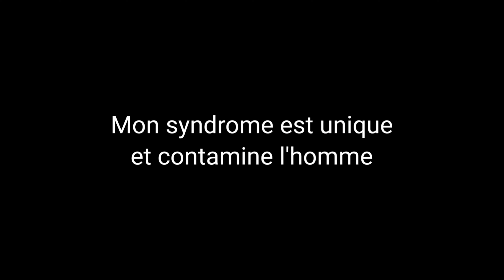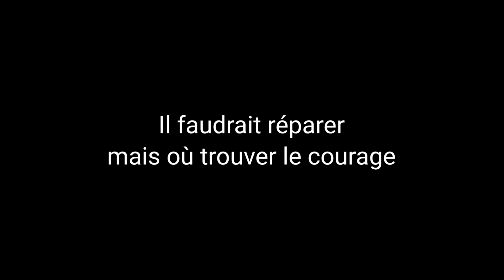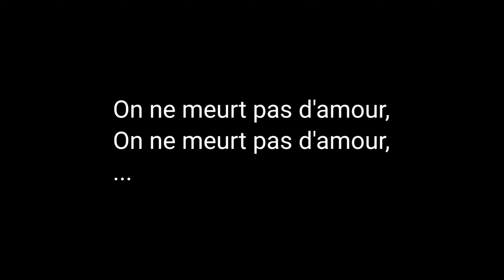Clara Luciani – On ne meurt pas d'amour [Paroles/Lyrics]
Interprète :
▪︎Clara Luciani

Titre :
▪︎On ne meurt pas d'amour

Auteurs :
▪︎Ambroise Willaume
▪︎Benjamin Lebeau
▪︎Clara Luciani

Copyright : SONY ATV MUSIC PUBLISHING